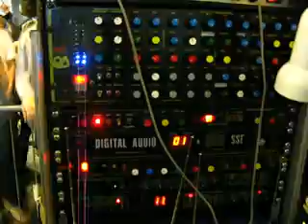Dubstep Exodus Subdub DMZ Leeds May 2008 Mala Loefah Coki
Iration Steppas bashing up the place! Soundsystem is just different... Ridiculous...
Out to the Subdub Exodus WICC crew! Out to the DMZ famble. Out to all the Leeds soldiers!
Unforgettable.